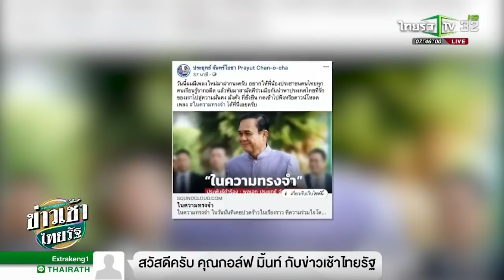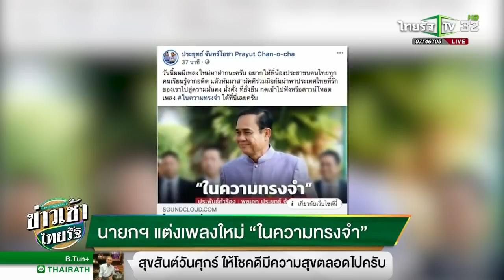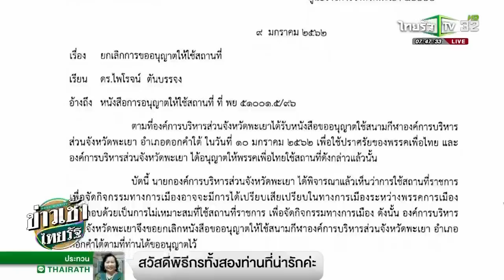นายกฯแต่งเพลงใหม่"ในความทรงจำ" | 11-01-62 | ข่าวเช้าไทยรัฐ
แม้ว่าวันเลือกตั้งยังไม่ชัดเจนแต่มีคำยืนยันจากนายวิษณุ เครืองาม ว่าพระราชกฤษฏีกาเลือกตั้งจะประกาศแน่นอนภายในเดือนมกราคมนี้อย่างแน่นอน ขณะที่จังหวัดพะเยา ก็ดุเดือดพอสมควร เพราะพรรคเพื่อไทยอ้างว่าสนามกีฬาองค์การบริหารส่วนจังหวัดพะเยา ที่เตรียมไว้ตั้งเวทีปราศรัย ถูกคำสั่งให้ยกเลิกกระทันหัน จนต้องปราศรัยกันหลังรถกระบะ